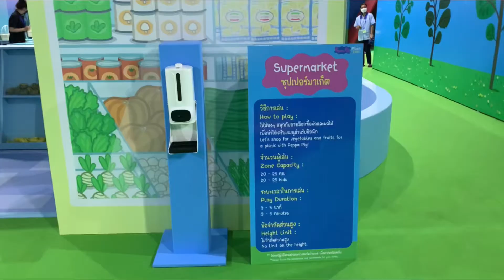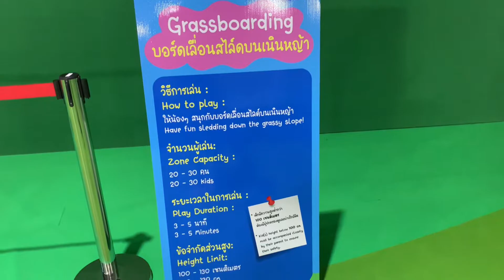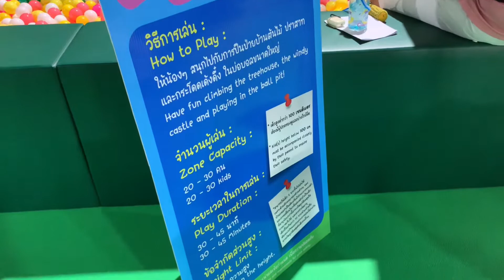Peppa Pig Picnic Fun! @ICONSIAM มีอะไรเล่นบ้าง?